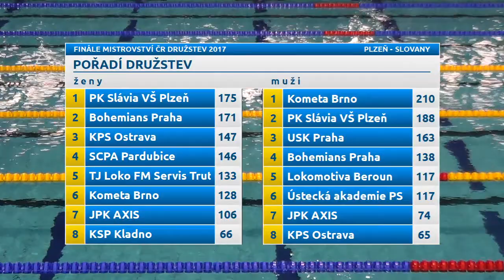Finále Mistrovství ČR družstev 2017 - 4x100 polohová štafeta muži